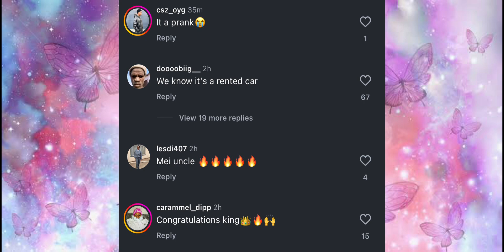Ghost Hlubi BUYS A NEW CAR😱😱😱| Ghost Pranks Again😳!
Ghost Hlubi Buys A New Car!